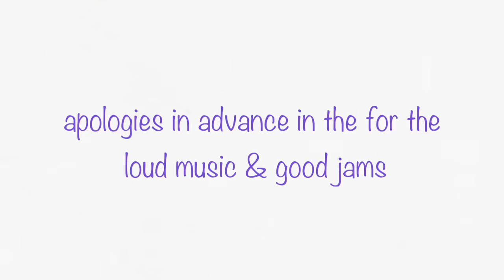MEET DAY VLOG! LSU v. Arkansas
I’m backkk!!! Can’t wait to spend more memories with y’all!!! XO